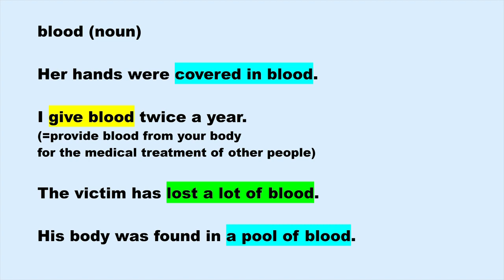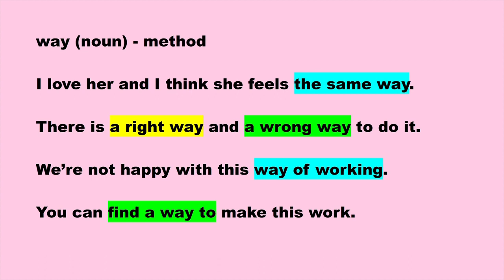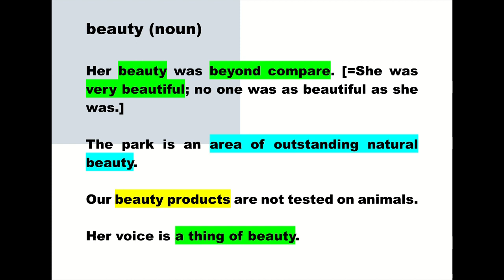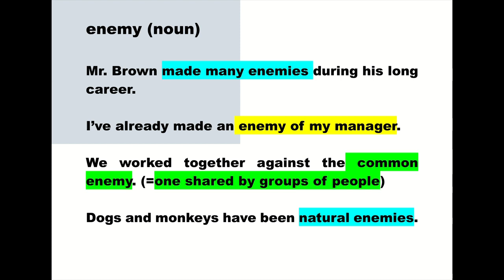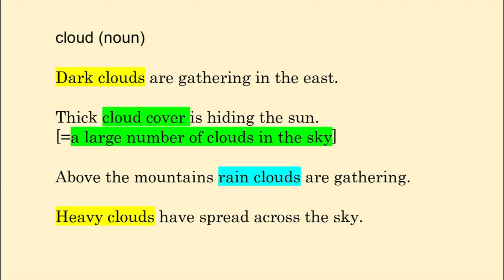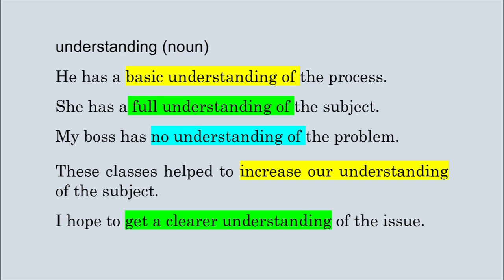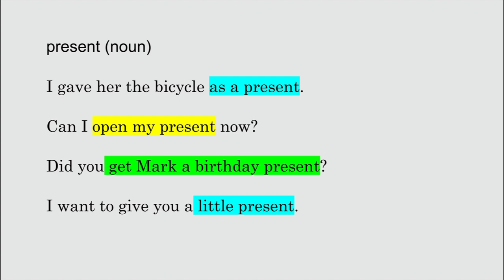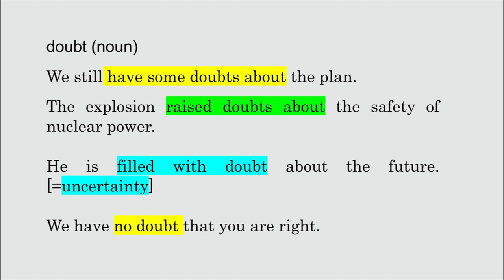English Listening & Speaking with Easy Words 230216 簡単英会話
ESL listening & speaking practice with easy vocabulary words.
簡単な英単語で英会話。英語のリスニング・スピーキングの練習。